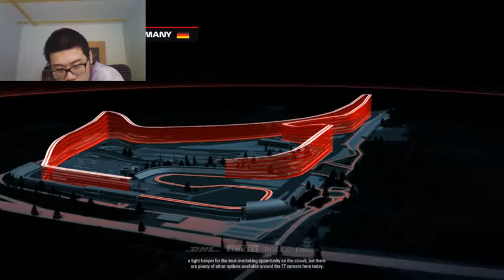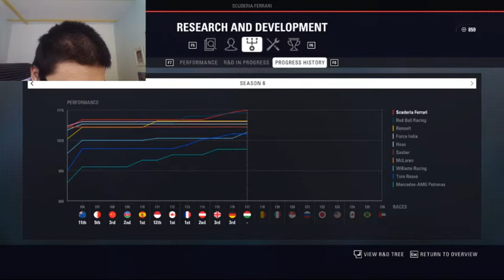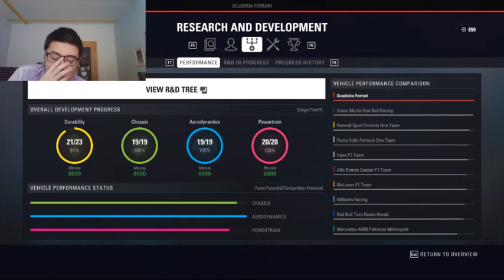TÝMOVÝ KOLEGA NA DOMÁCÍ TRATI